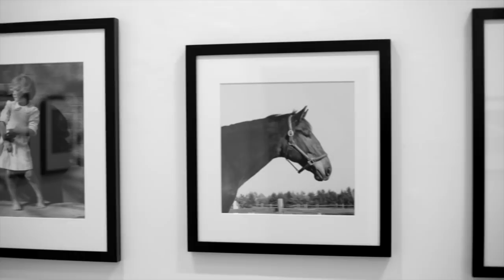ROBERT MAPPLETHORPE curated by Isabelle Huppert | Galerie THADDAEUS ROPAC | SALZBURG | 2013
In the programme of exhibitions announced this summer on the occasion of the 30th anniversary of its gallery in Salzburg, Galerie Thaddaeus Ropac is delighted to announce an exhibition of works by legendary American photographer Robert Mapplethorpe. The gallery has invited French actress Isabelle Huppert to curate the exhibition.